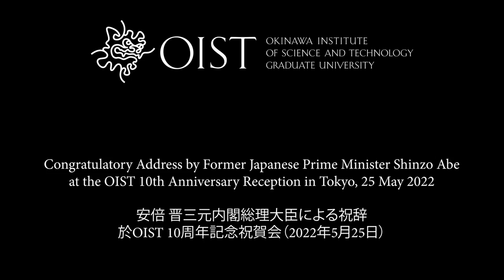Shinzo Abe — OIST 10th Anniversary Reception Congratulatory Address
Congratulatory Address by Former Japanese Prime Minister Shinzo Abe at the OIST 10th Anniversary Reception in Tokyo, 25 May 2022